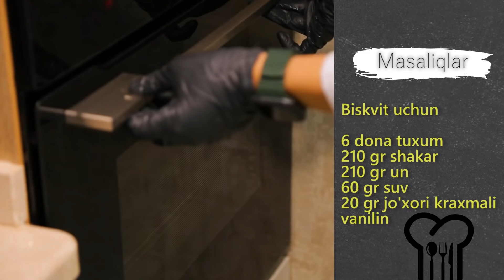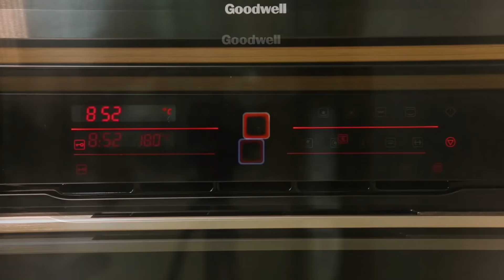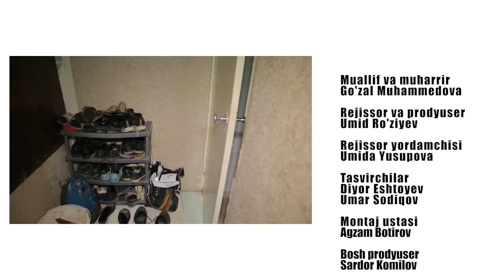Ovsinlar - 2 son